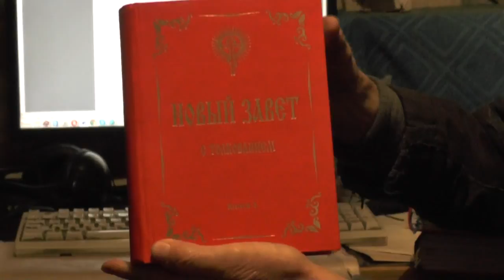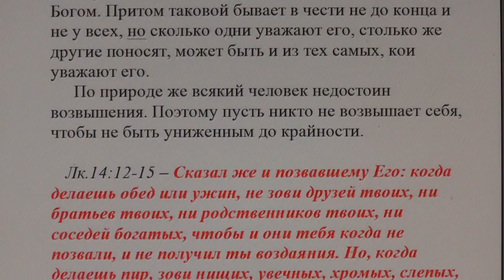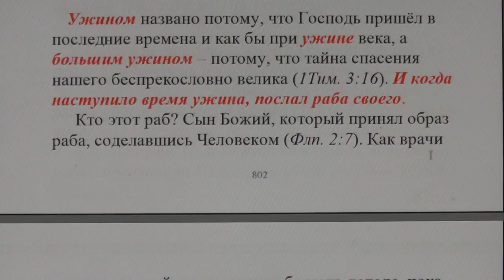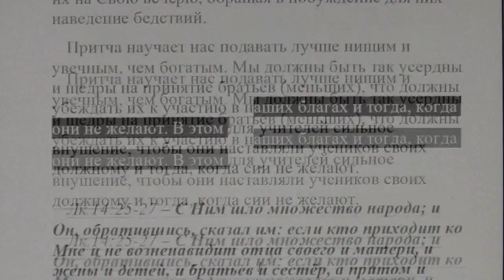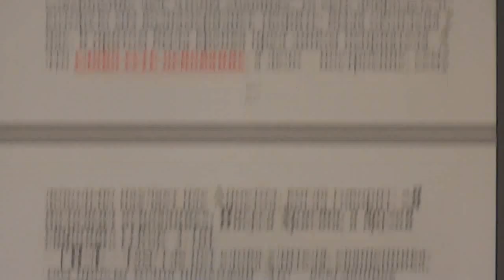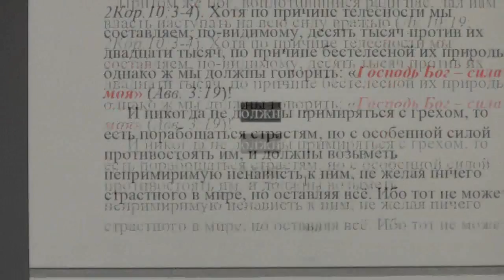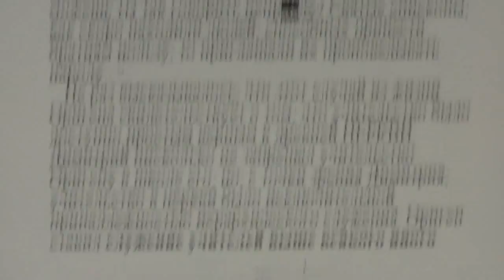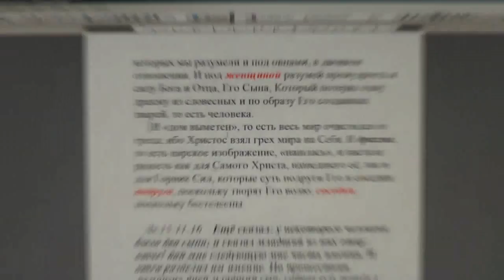№15. Лук. 14:1 Толкование блаженного Феофилакта и комментарии